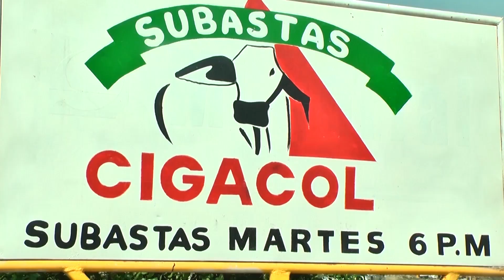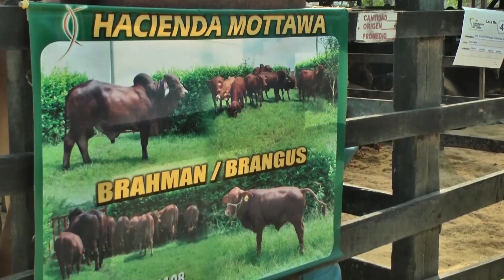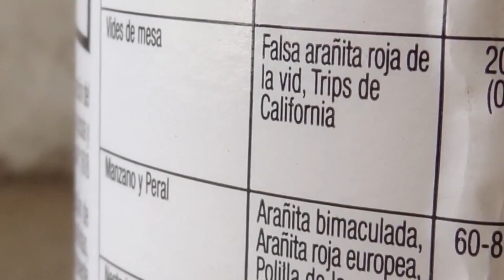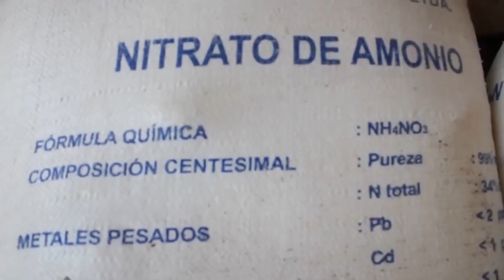Agro magazin prog #05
En esta emision de agromagazin mostraremos la profesión de un juez equino,el ica visito el remate cebu en cigacol. y el km 19 se encuentra en alerta maxima, conversamos con el epidemiologo y medico veterinario octavio reyes del ICA esto y mucho mas hoy en agromagazin.